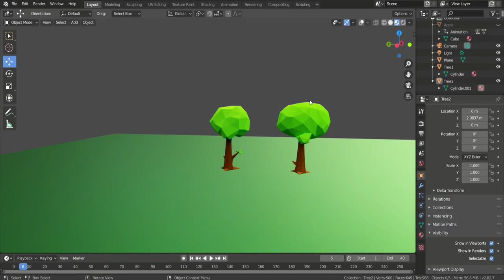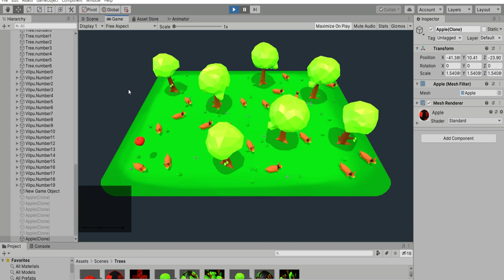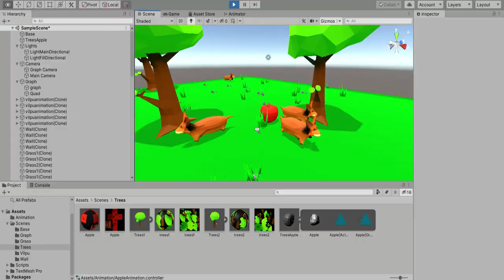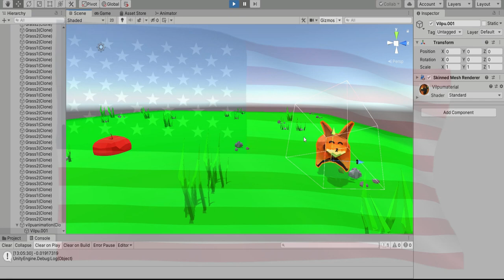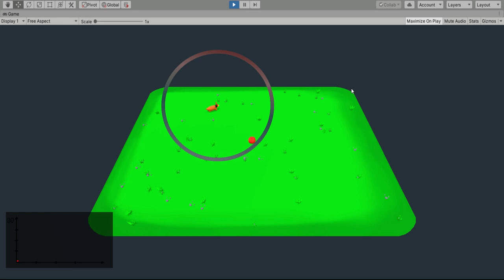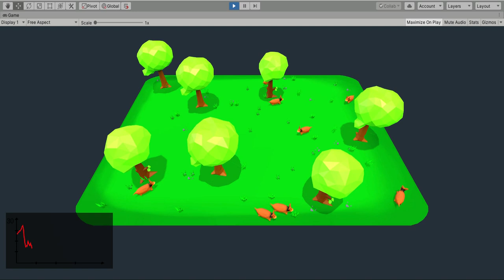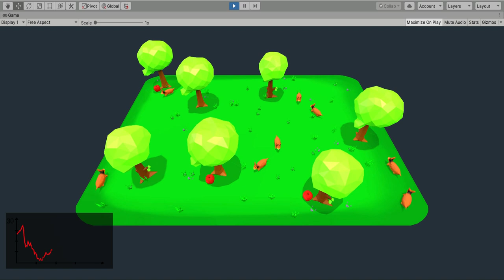5. LIFE SYSTEM - THE EVOLUTION OF VILPU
In this series, I want to use (P̶Y̶T̶H̶O̶N̶) UNITY to create an environment where these little creatures (Vilpu) can grow and evolve like in the real world.

In today's episode I introduce the following updates:
- Introduced new low poly models of trees
- Introduced food mechanics
- Introduced a target system to orientate Vilpu towards the food
- Added a life bar system

If you have any suggestions on how to improve the video or things to add to the environment, don't be shy and write a comment.